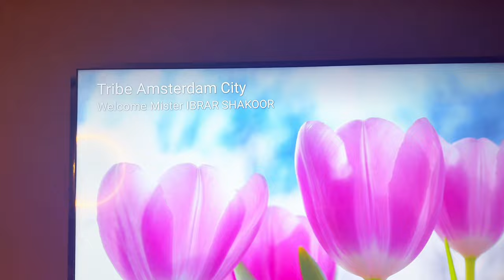From Budapest to Amsterdam: My Airport Journey, Fashion, & Fun! 🇭🇺✈️🇳🇱 | Ibrar Shakoor | 4K | Part1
English Description:
Get ready for an unforgettable adventure as I take you along my journey from the enchanting city of Budapest, Hungary, to the lively streets of Amsterdam! 🌍✨ In this vlog, experience the thrill of bustling airports, check out my stylish travel outfit, and indulge in delicious food before I take off! 🍽️✈️ I’ve packed this video with all the fun moments, unexpected surprises, and vibrant bus rides that made this trip special. And guess what? This is just Part 1! Let’s go!

Urdu Description:
Tayyar ho jayein ek behtareen safar ke liye jab main aapko le kar chalta hoon Budapest ki khubsurat galiyon se Amsterdam ki zinda streets tak! 🌍✨ Is vlog mein aap airport ki shor sharaba, meri stylish travel outfit aur fly se pehle khane ka maza le sakte hain! 🍽️✈️ Maine is video mein wo sab kuch shamil kiya hai jo safar ko khaas banata hai—mazedaar lamhe, achanak aaye surprises, aur rangin bus ke safar ka maza. Aur suna hai? Yeh to sirf Part 1 hai! Part 2 ke liye tayar rahiye, jahan main Amsterdam ki jaan mein ghus kar chhupi hui khojain aur epic adventures share karunga. Chaliye shuru karte hain!